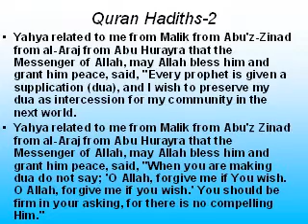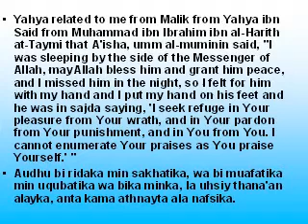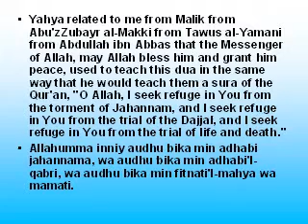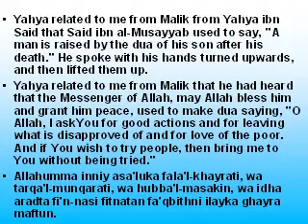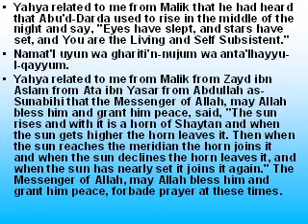Quran Hadiths- 2